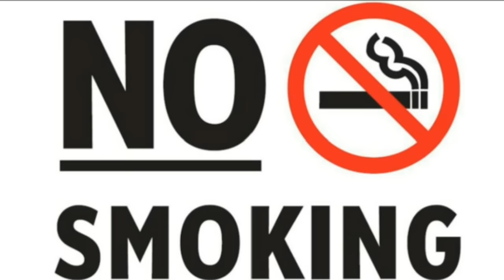💃Nonstop Hindi Humming Matal Dance Mix🤘//🔊Ronty Remix🕪//👉@Oanh2k3ColoringInstructions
💃Nonstop Hindi Humming Matal Dance Mix🤘//🔊Ronty Remix🕪//👉@ATOZDJMIX